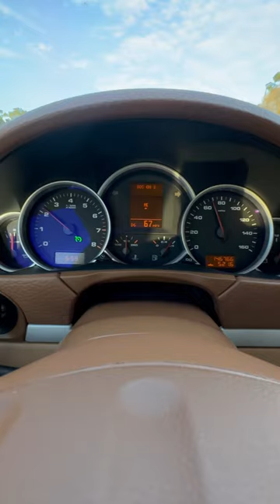2010 Porsche Cayenne GTS Overland Driving